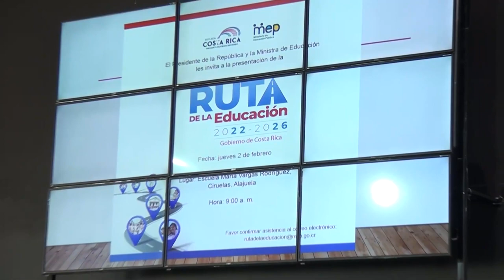Inauguran el curso lectivo 2023 en la dirección regional de Pérez Zeledón